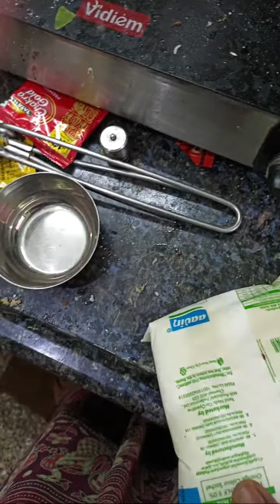பேசலாம் வாங்க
மார்த்தாண்டம் 2சென்னை